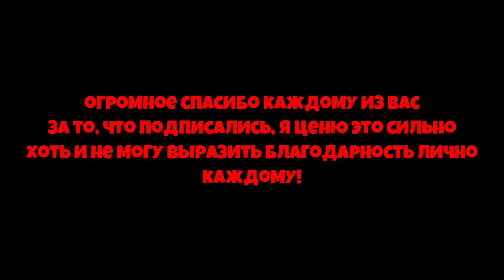*BUY TIDE POPPER* КОГДА КУПЛЮ ТОП СИНЮЮ ПАЛКУ в СИМУЛЯТОРЕ ПЧЕЛОВОДА! BEESMAS in Bee Swarm Simulator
00:00 -  Начало
00:08 -  Реклама
00:35 - kostyapaupau
👀Тема ролика: *BUY TIDE POPPER* КОГДА КУПЛЮ ТОП СИНЮЮ ПАЛКУ в СИМУЛЯТОРЕ ПЧЕЛОВОДА! BEESMAS in Bee Swarm Simulator